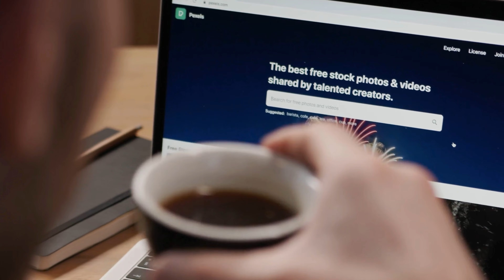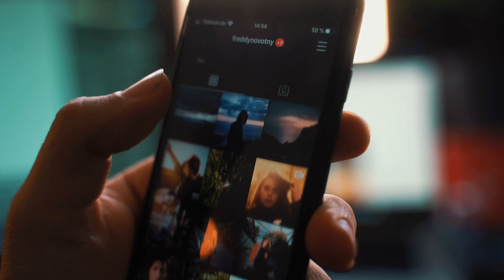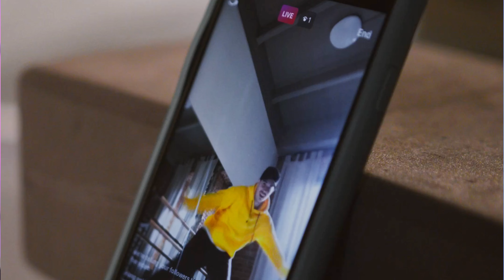Struggling To Find Clients On Instagram? Do This!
Are you an online coach looking to expand your reach and grow your business on Instagram?

In this video, we're going to share six powerful Instagram hacks that will help you boost your online coaching business to new heights. 💫